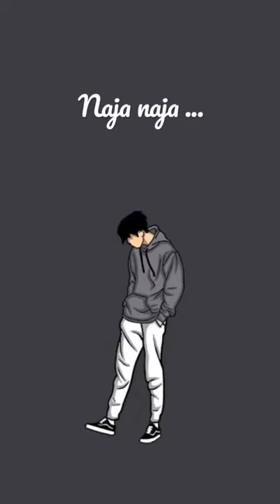Naja naja ......😎😎😎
Najja najja ..😎😎 @BaoRamiStatus5 @singingroyaltechnology @sjin @bhutiyahaveli79 @HSBSports1 @AtoZfacts8434 @NishantBoyvlogs @MusicUpscale @SpreadingGyanOfficial @ManojDey @CyberVillageSolution @JDPantojaA @NeerajBartwal @natureall9144 @YOGESHEDITZ2.0